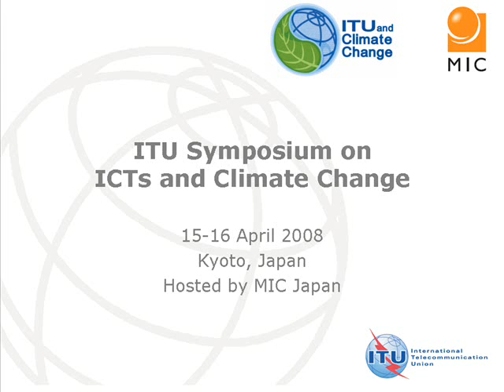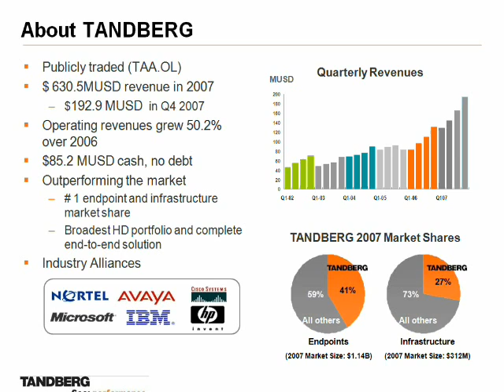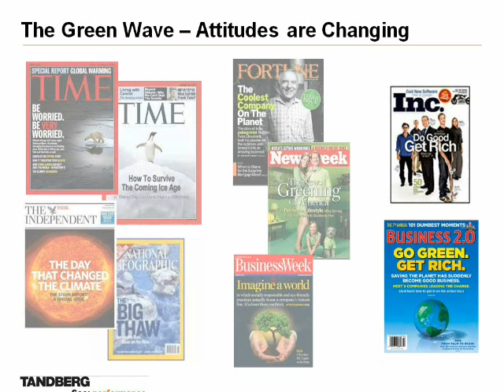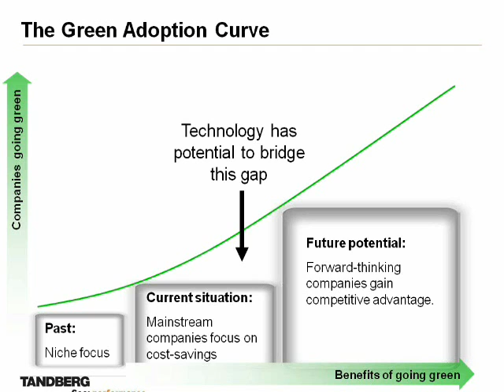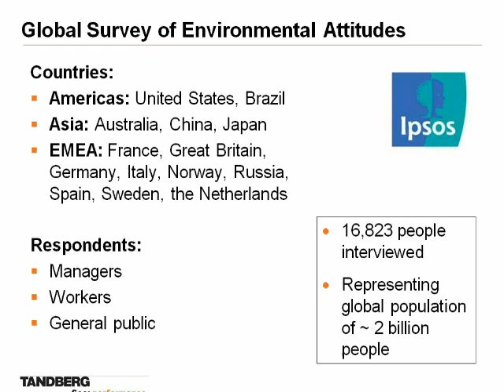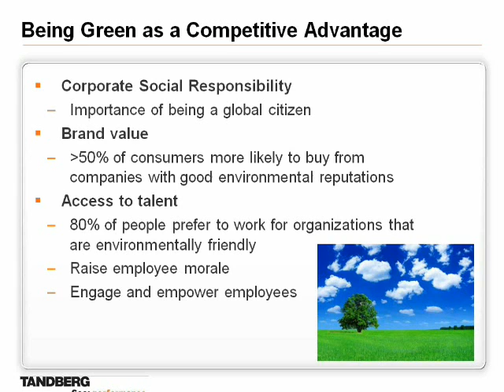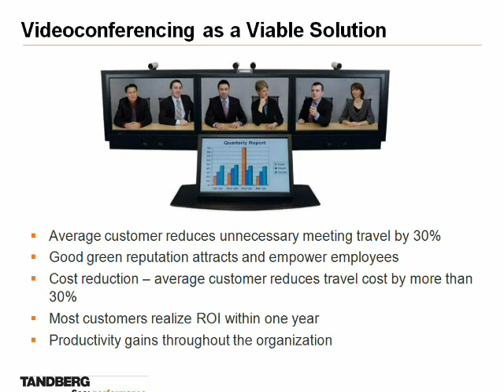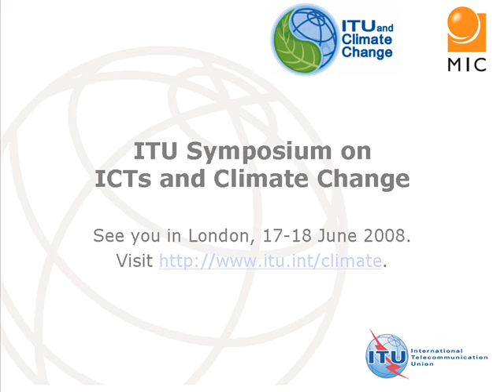The potential of video-conferencing to reduce travel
ITU/MIC Symposium on ICTs and Climate Change, 15-16 April 2008, Kyoto, Japan, Session 1: Climate change: ICTs to the rescue? Presentation by Mr. Jeff HURMUSES, President, China and Japan, Tandberg (Norway).